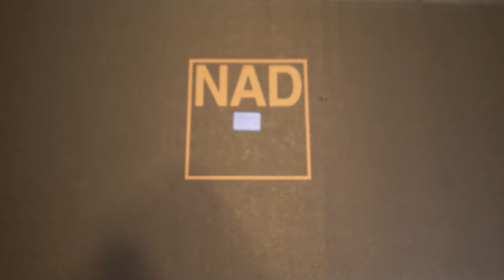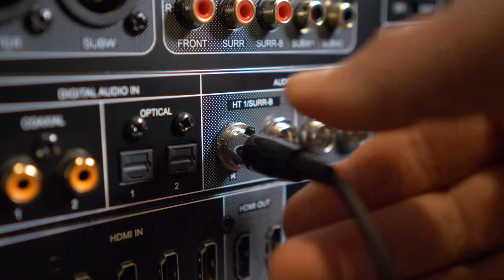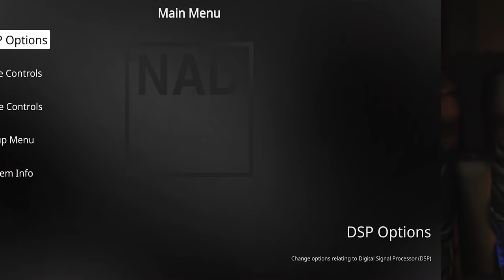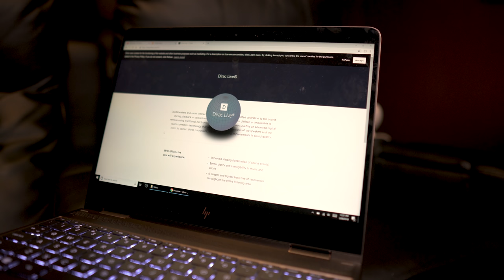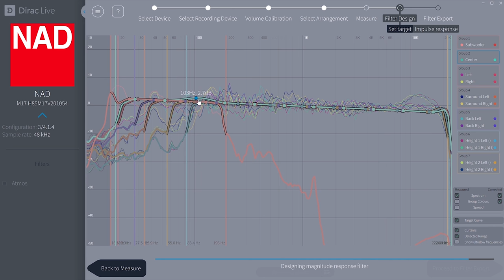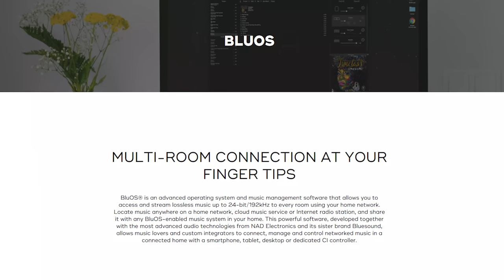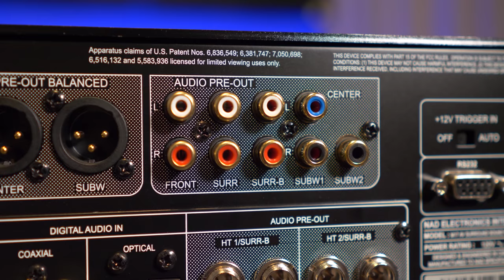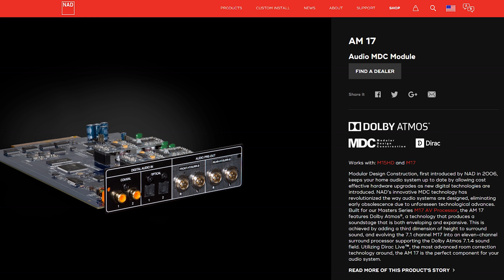NAD M17 V2 11.1CH Dolby Atmos AV Processor Review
The NAD M17 v2 11.1 CH Dolby Atmos AV Processor is a fully modular upgradeable design that supports 4K UHD resolution and features Dirac, one of the advanced room correction systems on the market. Shane had a chance to install this unit into his home theater to do a full evaluation. He came out very impressed with the sound quality but discovered some HDMI operational hiccups. Learn more by watching this full featured Youtube review.

DTS:X Update was just announced this month as of 4/09/19. All new units will be shipping with this upgrade at no additional cost.